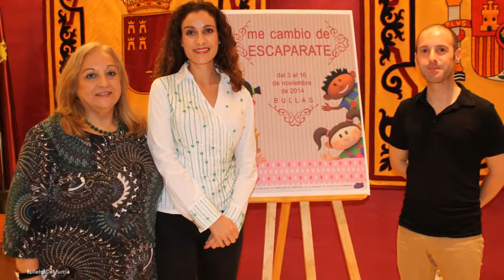'Me Cambio de Escaparate' Bullas 2014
Audio de la Concejal de Comercio Mara Espín y Charo Martínez Presidenta Asociación Comerciantes Bullas.

'Me Cambio de Escaparate' es la nueva iniciativa de la Asociación de Comerciantes de Bullas en colaboración con la Concejalía de Desarrollo Local y Comercio

  Ayer, se presentó en rueda de prensa la nueva iniciativa de la Asociación de Comerciantes de Bullas 'Me Cambio de Escaparate' que se va a desarrollar en la localidad del 3 al 16 de noviembre y que cuenta con la colaboración de la Concejalía de Desarrollo Local y Comercio, dirigida por Maravillas Espín.

  La idea es que los más de treinta comercios participantes intercambien sus escaparates, es decir, que por ejemplo, una tienda de deportes en su vitrina puede mostrar artículos de una tienda de ropa infantil y viceversa, según han explicado desde la Asociación su presidenta Charo Martínez y Francisco José Fernández, conocido como Paco Pepe, uno de los promotores.

  Por su parte, la Concejal ha mostrado su apoyo a esta iniciativa señalando "que hará más atractivo al comercio con una idea muy original" y ha invitando a la sociedad de Bullas a comprar en el municipio, haciendo mención del eslogan: "Comprando en Bullas, ganamos todos".